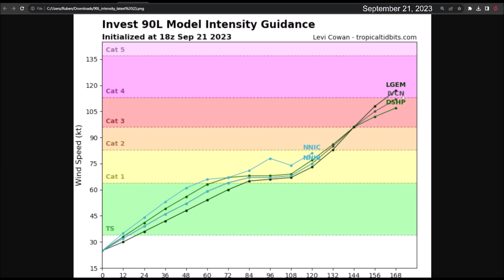Invest 90L podría desviarse antes de llegar al Caribe. Será un huracán potencialmente intenso.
La onda tropical que vigilamos fue designada como el invest 90L. Tiene una alta probabilidad de convertirse en una depresión tropical durante los próximos 7 días a medida que se mueve por el Atlántico tropical.

Las proyecciones recientes indican que podría fortalecerse en un huracán y tomar un giro hacia el noroeste antes de llegar al Caribe.

‘Love Is Our Vehicle for Change’ by ‘Artificial.Music,’